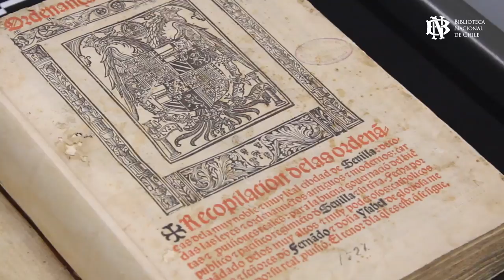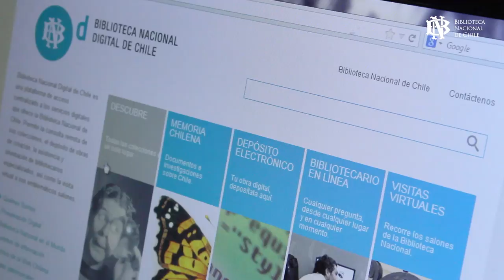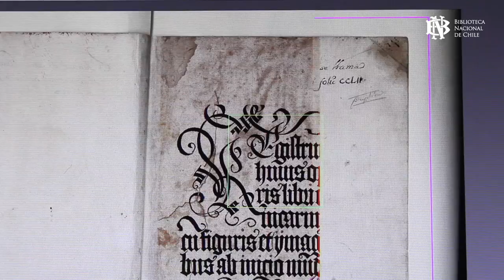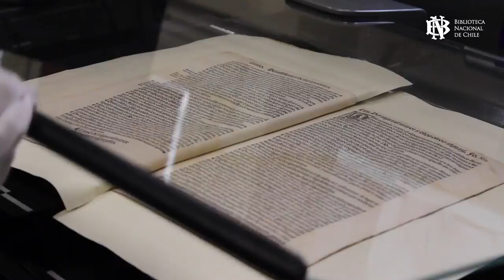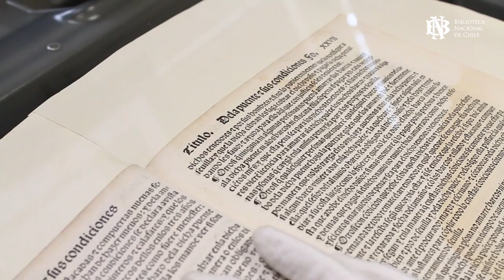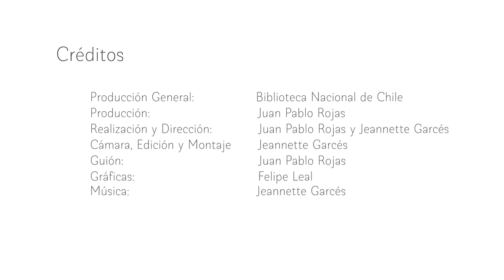Digitalización de Incunables de la Biblioteca Nacional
¿Sabes lo que es un incunable? ¿Sabías que la Biblioteca Nacional está democratizando el acceso a estos libros a través de su digitalización?
Descubre estos valiosos libros y lo que sucede en este proceso en este video.